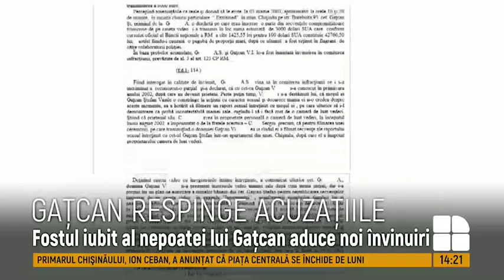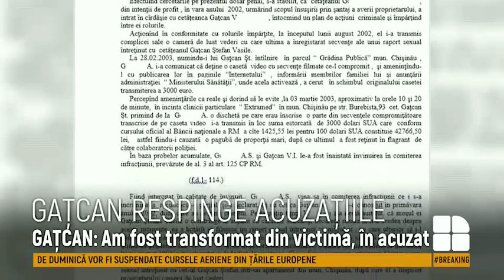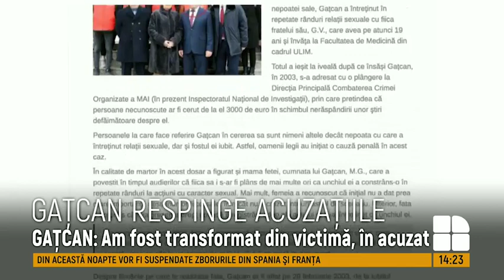Replica lui Ştefan Gaţcan la scandalul implicat